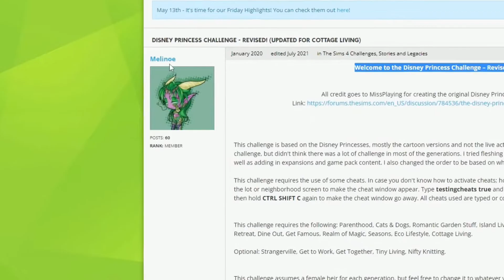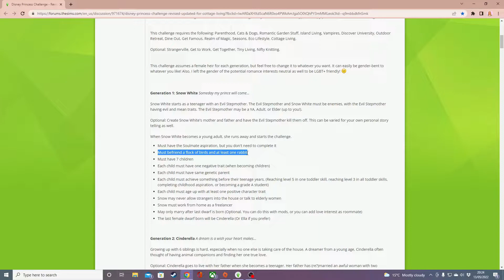| 👑 The Disney Princess Challenge | EP 2 | HAS THE EVIL QUEEN GONE TOO FAR?! 😈| The Sims 4 |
Hey guys! 👋

I'm super excited to bring you Part 2 of the Disney Princess 10 gen Legacy challenge. 👑thesims4

This generation is Snow White. 💋